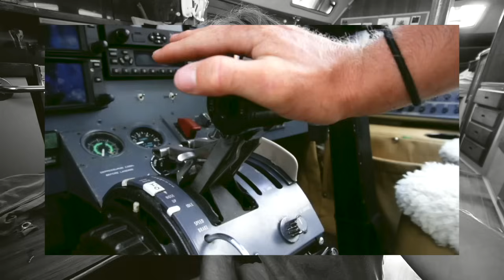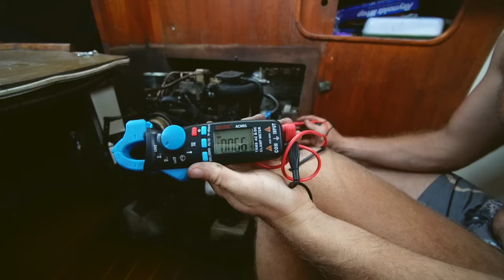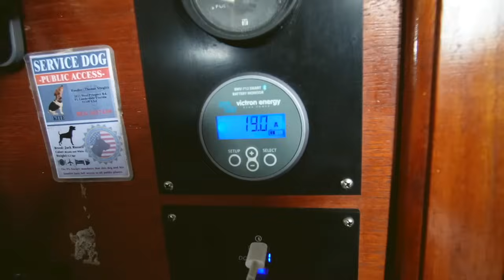El Viaje nos puso A PRUEBA… y esto fue lo que APRENDIMOS [Ep.58] El Viaje de Bohemia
Hay veces que queremos decir BASTA aunque sabemos que eso NUNCA ES UNA OPCION. En este episodio preparamos el barco para nuestra ultima navegación.
📖 NUESTRO LIBRO  disponible en AMAZON
"Guidance from the Ocean and the Moon"
🎗️ ¿CON QUÉ ONGs COLABORAMOS? ➡ QUEREMOS OPINIONES ENVIANOS LA TUYA
〰️ Videos recomendados 〰️